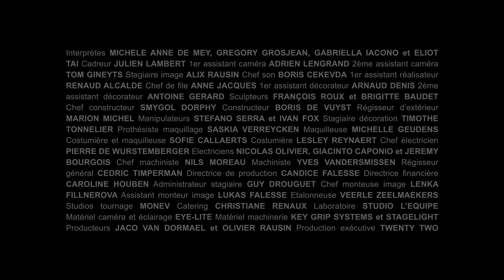See Delvaux Miniatures Belgitude Come Alive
Film by Jaco Van Dormael for Delvaux